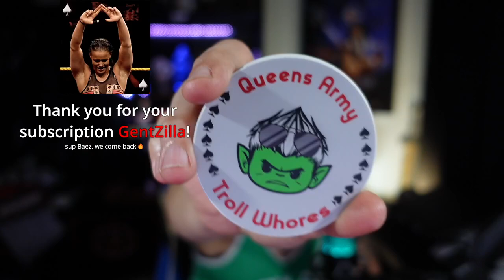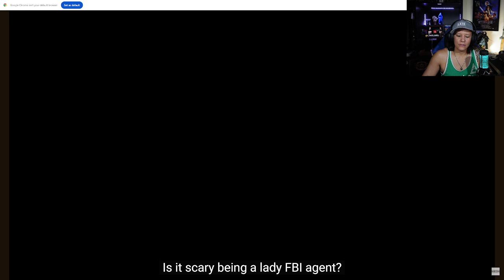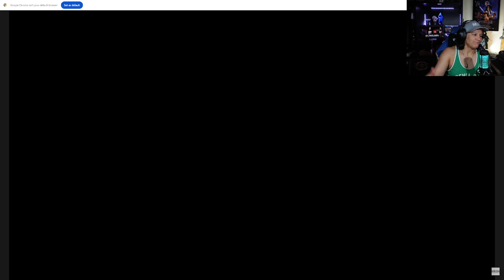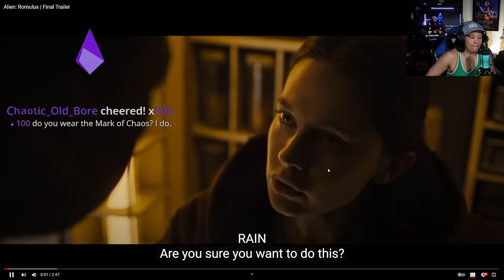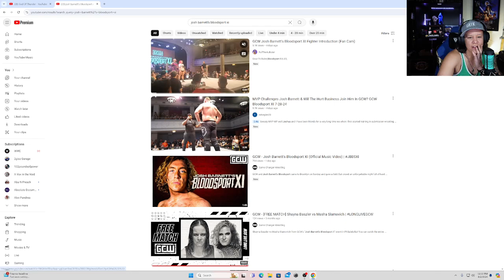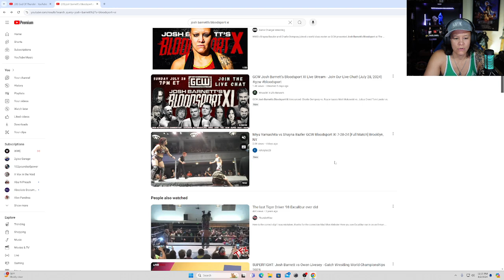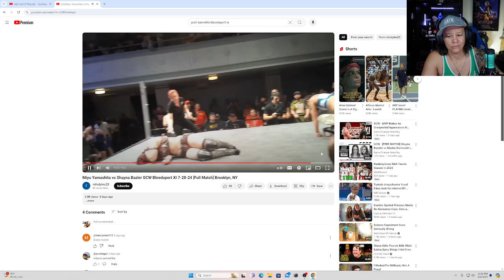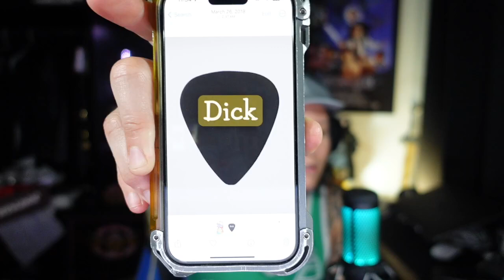Shayna Baszler Catch Up Twitch Stream 08/02/24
Short stream to catch up with the trollwhores!

Follow Shayna on all of her socials!

Follow Robby (The Tattoo Artist!)